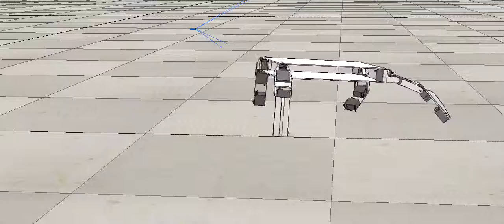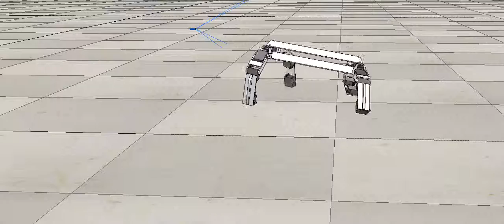"Snake" Champion Gait